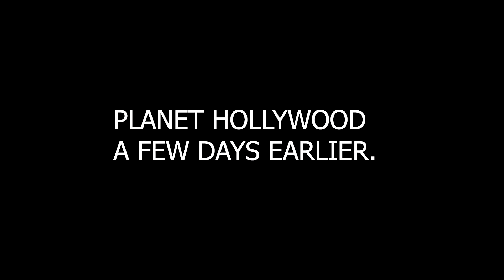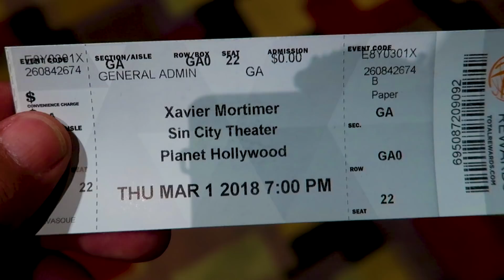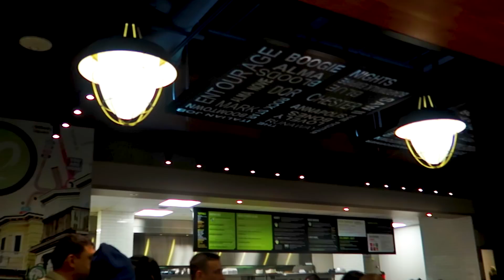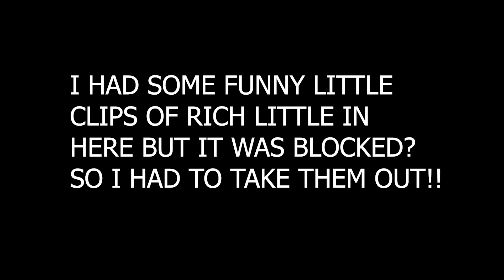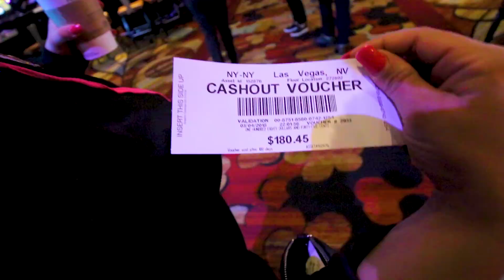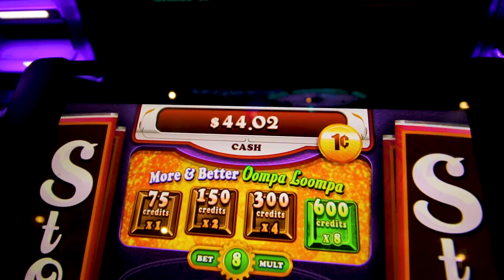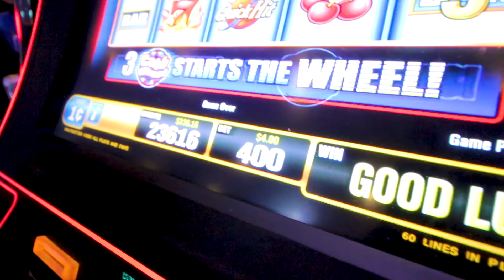THE SECRETS TO WINNING ON SLOTS IN LAS VEGAS.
LEARN THE SECRETS TO WINNING ON SLOTS IN LAS VEGAS.
LITTLE UPDATE TIME.

MY GEAR:
Rode Videomic Go
Vlogging lens
Camera Bag
Portable Power Bank
Charger Cables: APPLE
Changer Cables : SAMSUNG
Canon 70D Battery charger
G7X Dual Battery Charger
40 Watt wall charger
Portable Storage Drive
Magnetic Vent Phone Holder